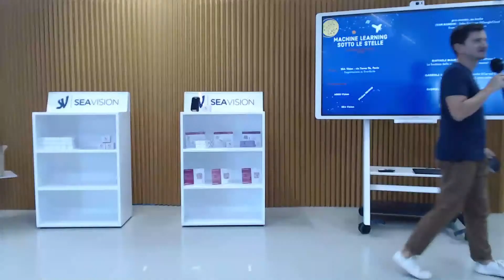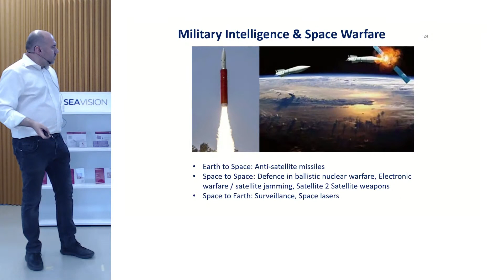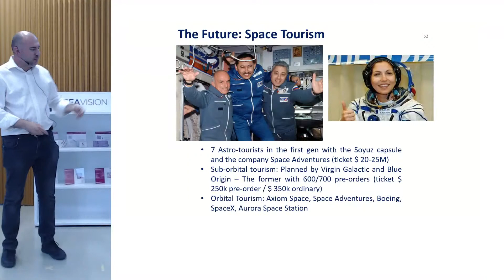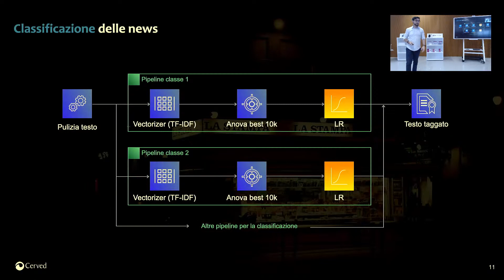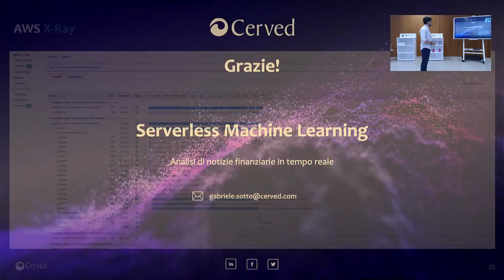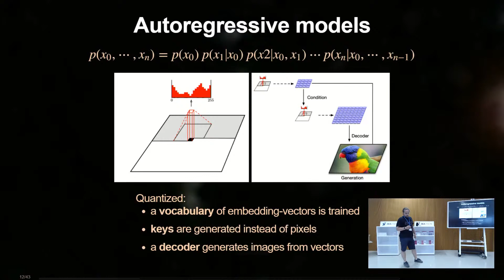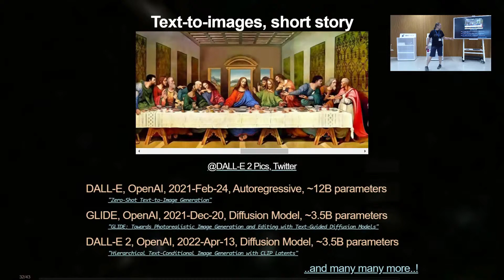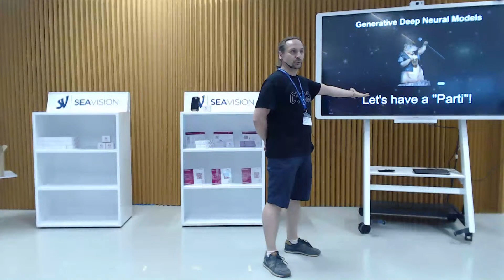Machine Learning sotto le stelle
You're in the official YouTube home of SEA Vision.